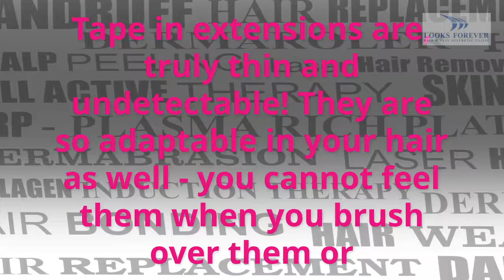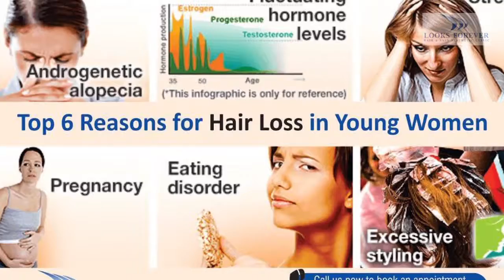What are Tape in Extensions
Tape in extensions are, truly thin and undetectable! They are so adaptable in your hair as well - you cannot feel them when you brush over them or wash them. The best thing about tape in hair extensions contrasted with individual hair extensions is that when you wash and blow-dry your hair they are MUCH more adaptable and less demanding to dry and deal with. The individual extensions are stringy, tend to tangle, and the real bonds are not as adaptable and delicate as tape extensions about washing and blow-drying. In the event that you need really undetectable and adaptable extensions, tape in hair extensions are the best.